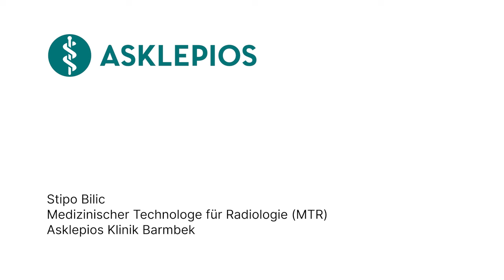Das war mein schönster Moment als MTR! - Besondere Momente in der Medizin | Asklepios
Als Medizinischer Technologe oder Medizinische Technologin für Radiologie erlebt man auch sehr emotionale Augenblicke. Stipo Bilic ist selbst MTR an der Asklepios Klinik Barmbek und erzählt in diesem Video von einem besonderen Moment mit einem Patienten und spricht sogar von einem "Wunder".

Lust, Teil unseres Teams zu werden? Dann bewirb dich jetzt und starte deine Karriere in der Asklepios Klinik Barmbek! 🚀✨